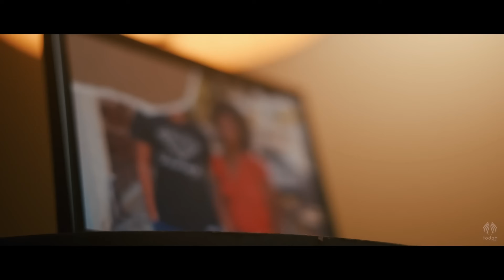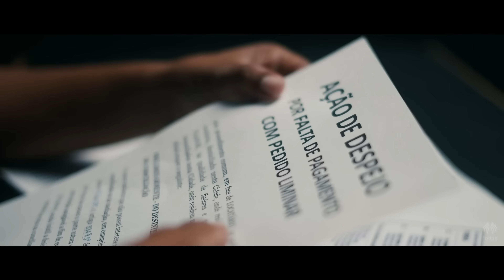Kellen Byanca | Os Melhores Clipes - [DVD Dono da Promessa]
🎙️ GOSPEL LIBERTY APRESENTA 🎙️

🎵ESCUTE ESSA COLEÇÃO DE CANÇÕE🎵

01- Dono da promessa
02- Volte a Orar
03- Está tudo Bem
04- Foi o Senhor
05- Por Causa Dele
06- Ele é bom
07- A Voz do Doce Espírito
08- Como Não te Adorar
09- Ele Vivo Está
10- Logo Eu
11- De Joelhos
12-  Vou Marcar a Tua História